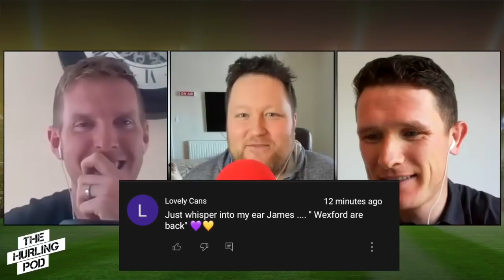The Hurling Pod With Skehill & Murphy | Ep 6 | Wexford Hammered By Waterford | Cork Edge Kilkenny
With Waterford and Cork through to the Allianz National Hurling League Final, former Kilkenny defender Paul Murphy and ex Galway goalkeeper James Skehill joined OTB's Will O'Callaghan to look back on their semi-final wins last weekend.

The lads also updated their Power Rankings with the start of the Championship looming and discussed Antrim staying in the top flight.

Share the podcast, give us a review and rate the show if you're enjoying it.

Download the brand new OTB Sports App in the Play Store & App Store right now! We've got you covered!

- Snapchat: add us and message the show @offtheball1